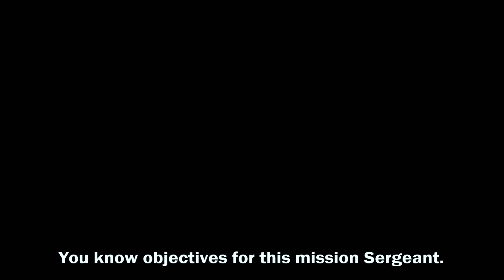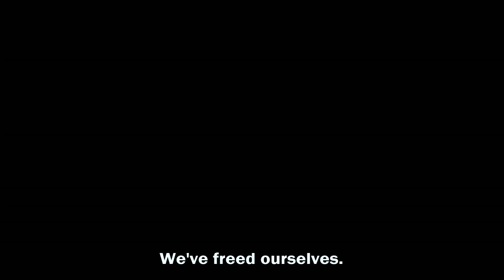LEGO Star Wars: Durasteel Joe and Valley of Carnage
LEGO Star Wars: Durasteel Joe and Valley of Carnage - The first western / horror in the universe of star wars. The action takes place a few years after the battle for Mandalore. The main character - a gunslinger known as Durasteel Joe is looking for a man known as El Peco - the head of a powerful criminal organization. As you might expect, things get an unexpected turn.